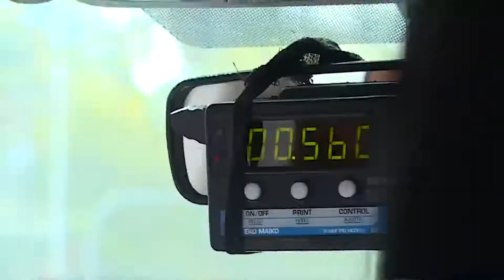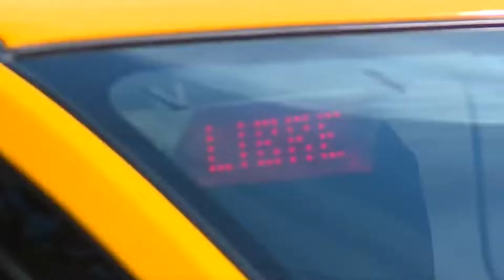Piden evaluar sistema previsional para conductores de taxis colectivos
Mediante una resolución la Cámara, aprobó solicitar al Ejecutivo evaluar diversas medidas laborales y previsionales para los trabajadores del transporte.